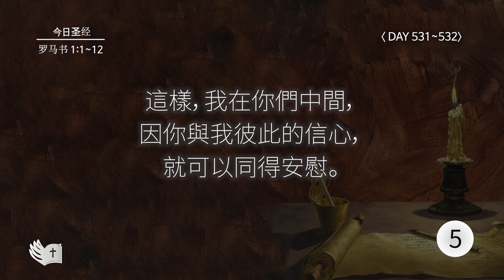Tefillin [Day 531~532] 罗马书 1:12 宣布圣经 50次